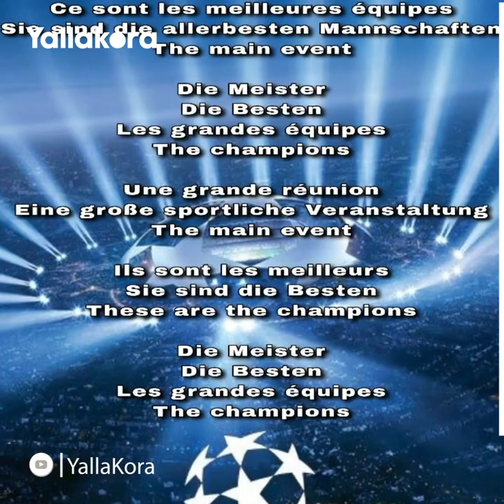"يتكون من 53 كلمة وعزفته أوركسترا ملكية".. تعرف على تفاصيل نشيد دوري أبطال أوروبا